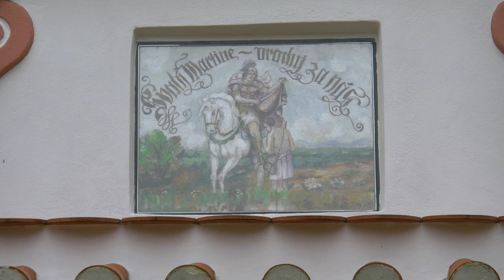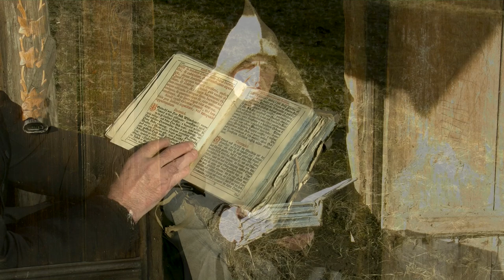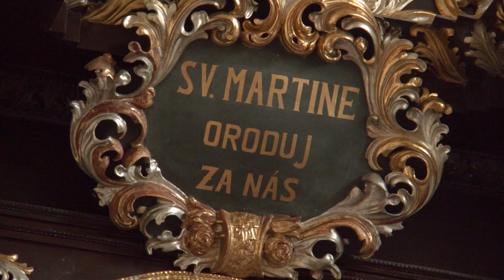Legenda o svatém Martinovi.